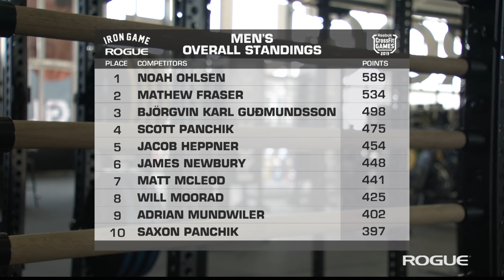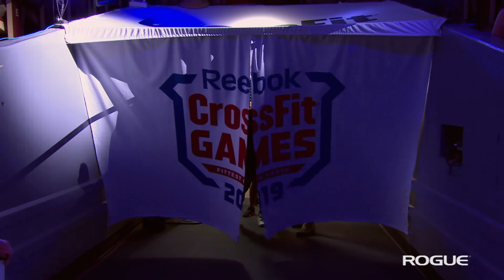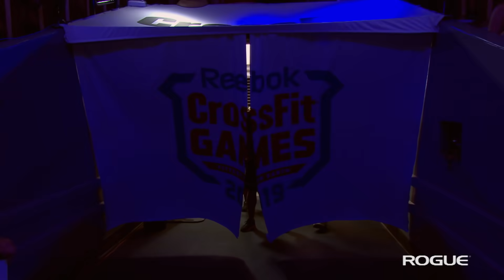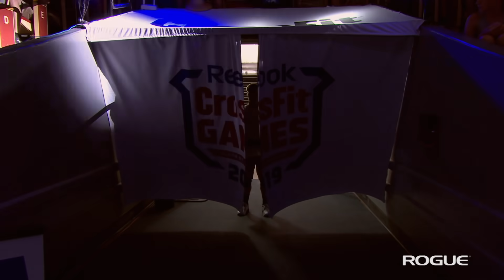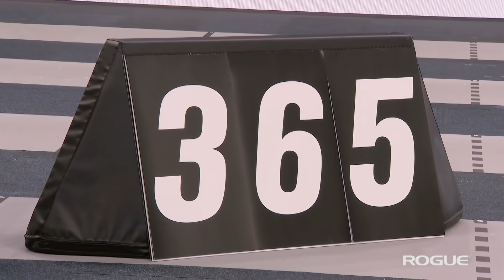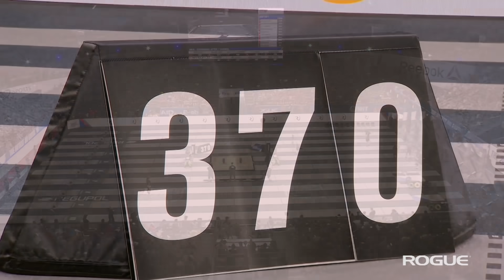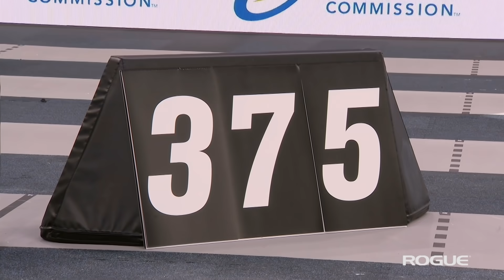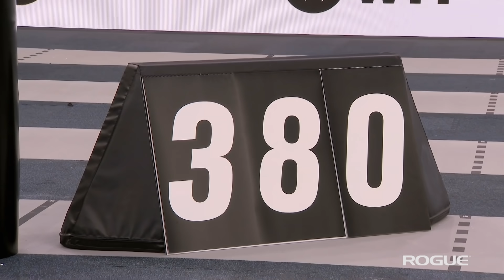Rogue Iron Game - Ep. 19 / Clean - Individual Men Event 8 - 2019 Reebok CrossFit Games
Complete coverage of the Men's Clean: Event 8 from the 2019 Reebok CrossFit Games in Madison, Wisconsin. The video begins with Episode 19 of the Rogue Iron Game, as Sean Woodland, Chase Ingraham and weightlifting coach Mike Burgener recap the Women's Clean (aka Toomey v Barnhart) and preview the Men's Event, which begins at the 9:30 mark. In the closing event of Day Three, a storming Mat Fraser continues his chasedown of Noah Ohlsen, while Scott Panchik, Adrian Mundwiler, and Björgvin Guðmundsson also perform well.

1-Rep Clean at escalating weights of:
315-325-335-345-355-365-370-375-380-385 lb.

*5-rep tiebreak at 295 lb.